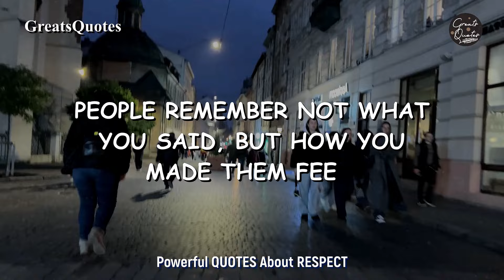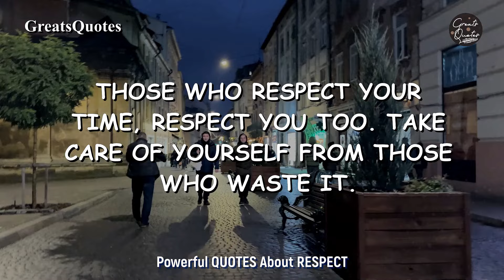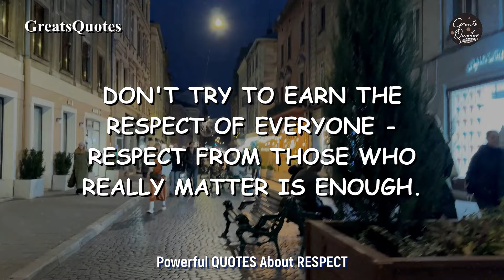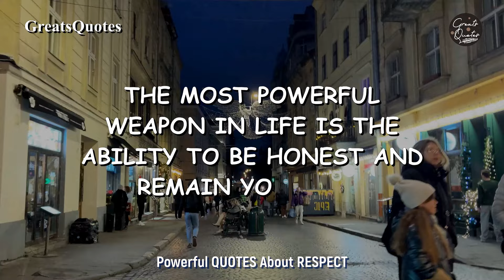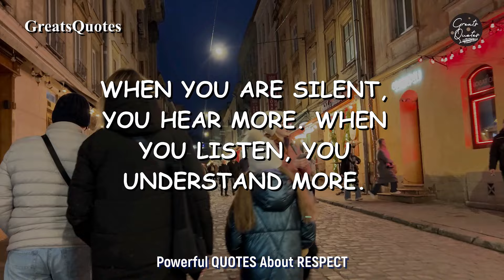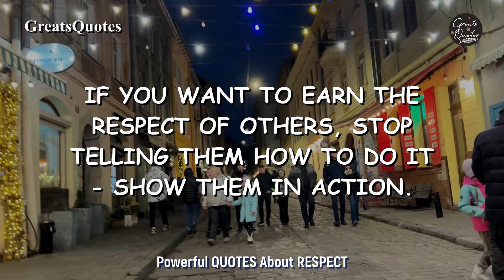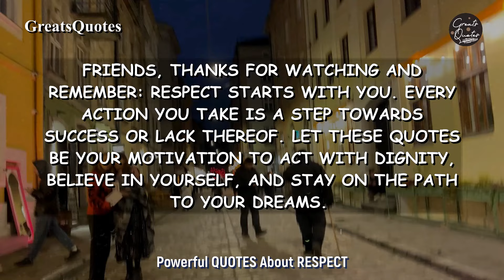The Most POWERFUL QUOTES About RESPECT And Life That Will Make You UNSTOPPABLE!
The Most POWERFUL QUOTES About RESPECT And Life That Will Make You UNSTOPPABLE! Discover powerful quotes about respect and life that can change the way you think and make you unstoppable! These words of wisdom will help you see the true meaning of respect - for yourself and others - and empower you to achieve your goals.

💡 Why is respect so important?

It builds bridges between people.
It builds your confidence.
It opens the door to personal and professional success.

When creating my videos I only use my own personally filmed videos on my camcorder, the owner of Greats Quotes, and combine them with various other parts of the video, edit them using Adobe Premiere Pro to create new sound and visual variations and effects. All the videos on my channel are made by me (GreatQuotes) in Adobe Premiere Pro, Adobe After Effects and Movavi. Videos are created in such a way that the viewer hears and sees new UNIQUE content. It takes me 5 hours to create one such video. Each video has a unique idea and storyline that you haven't seen before, they are unique. The video was shot on my personal iphone 11 camcorder. Copying is strictly prohibited. Video is for viewing purposes only. I am the owner of the GreatsQuotes channel creating content that gives new life to famous and wise words spoken over the centuries.